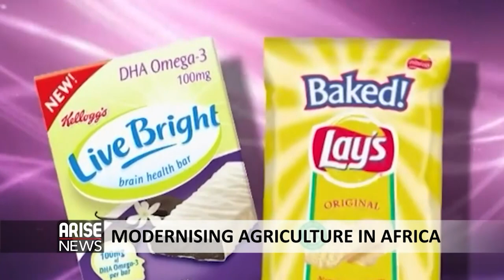Nigeria Agriculture Investment - Dr. Tony Bello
.Despite the dominance of agriculture in many economies, outdated systems and poor access to finance continue to deter the development of the farming sector in Nigeria. But one US based company is trying to change that. It's working with other food and agro allied services companies to co-invest in the cassava value chain in Nigeria, to create industrial food ingredients for both the domestic and global export markets in the manufacture of consumer-packaged goods. So how far have they come with it?

Dr TonyBello, food scientist and chairman of Shine Bridge Global was interviewed by CharlesAniagolu. Produced by NissiGabriel.